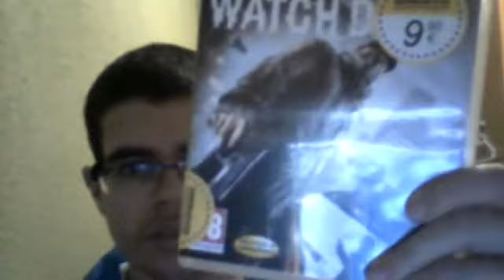lo que me regalo papa noel y novedades para el 2017!!